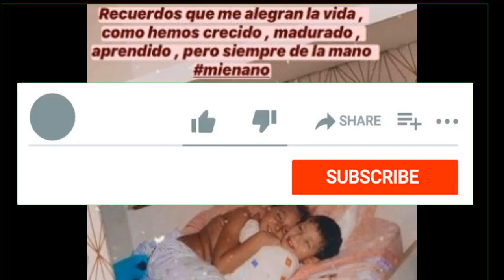ROCÍO FLORES UTILIZA ESTA SIGNIFICATIVA FOTO PARA LANZAR UNA INDIRECTA A ROCÍO CARRASCO